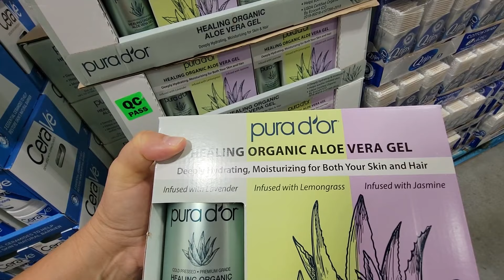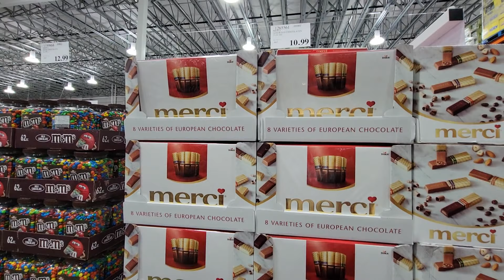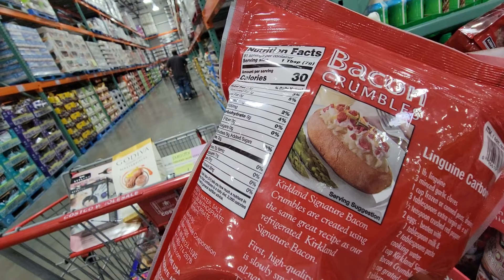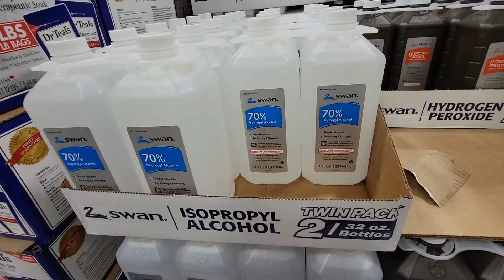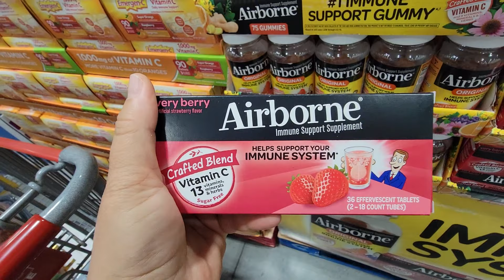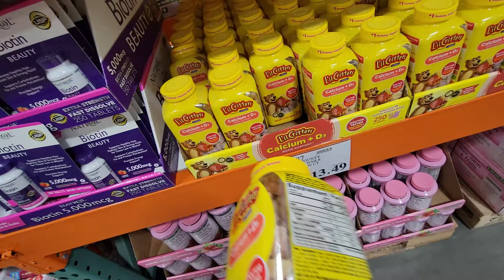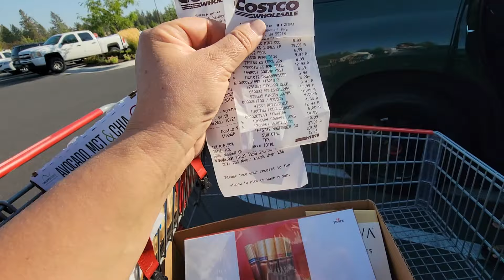Покупки в Костко / Сладости,всё к Рождеству, подарки,украшения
ЗАХОДИТЕ НА НАШ КАНАЛ В ПЛЭЙЛИСТЫ
Семейный Канал MayaLizaUSA- канал для всей семьи ,где мама  снимает интересные видео. Про Путешествия, развлечения, шопинг влоги, готовка блюд и многое другое.
Наша семья живёт в городе SPOKANE.
блогеры в Америке - многодетная семья.
Наша жизнь в Америке.